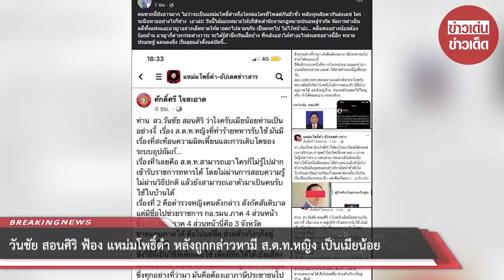“วันชัย สอนศิริ” ฟ้อง “แหม่มโพธิ์ดำ” หลังถูกกล่าวหามี “ส.ต.ท.หญิง” เป็นเมียน้อย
วันที่ 4 กันยายน 2565 นายวันชัย สอนศิริ สมาชิกวุมิสภา ส.ว. ได้โพสต์ข้อความผ่านเฟซบุ๊ก “ทนายวันชัย สอนศิริ” เตรียมดำเนินคดี “แหม่มโพธิ์ดำ” ฐานกล่าวหามี ส.ต.ท.หญิง เป็นเมียน้อย โดยระบุว่า...

“คนพวกนี้บังอาจมาก ไม่ว่าจะเป็นแหม่มโพธิ์ดำหรือใครต่อใครที่โพสต์กันมั่วซั่ว หลับหูหลับตากันส่งเดช ใครจะฉิบหายอย่างไรก็ช่าง วันนี้ได้มอบหมายให้บริษัท สำนักงานกฎหมายปรเมษฐ์ จำกัด จัดการดำเนินคดีทั้งแพ่ง และอาญา อย่างเด็ดขาดให้ตายตกไปตามๆ กัน เป็นคนๆ ไป ไม่ขอไว้หน้า คดีแพ่งอย่างน้อยต้องร้อยล้าน

อาญาก็ต่างกรรมต่างวาระ จะได้รู้สำนึกกันเสียบ้าง ทีหลังอย่าได้ทำอะไรส่งเดชอย่างนี้อีก ทนายปรเมษฐ์ แดนดงยิ่ง เริ่มลุยแล้วตั้งแต่บัดนี้”   โดยก่อนหน้านี้ นายวันชัย เคยปฏิเสธกรณีมีคนเขียนในสื่อออนไลน์พาดพิงกรณีส.ต.ท.หญิง ว่าไม่เป็นความจริงใด ๆ ทั้งสิ้น

00:00 - Intro
00:10 - News
01:00 - Minute